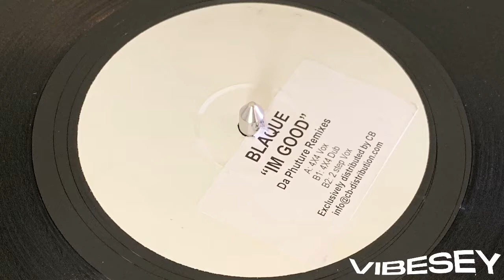Blaque - I’m Good (Da Phuture 4X4 Vox)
Final Cutt Records (FC002)